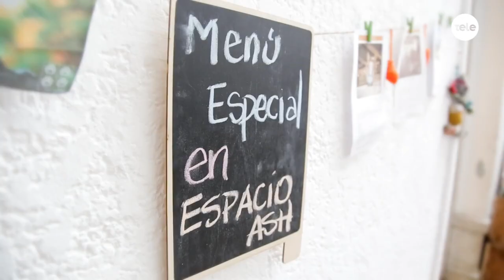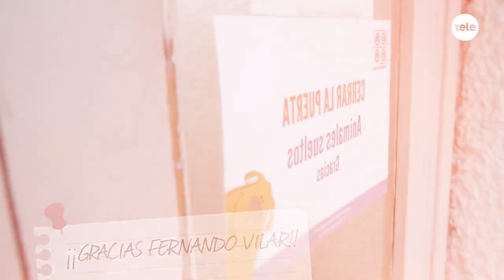Adoptame: conocemos la historia de Oso